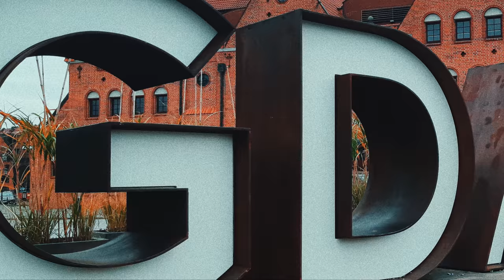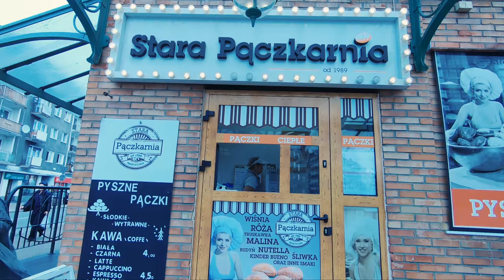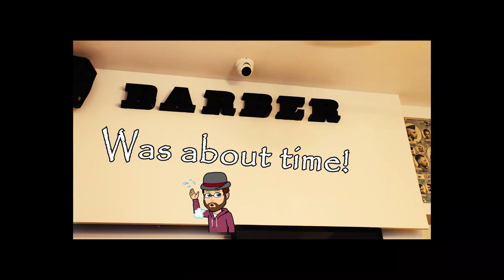Gdansk, Poland - Amazing, charming old city, rich history and amazing food! - Travel Vlog 2020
Gdansk in Poland is not the first destination that comes to mind when planning your next trip. Well, you definitly should consider it! We stayed in Gdansk for a whole week. The old city is absolutely charming and there's so much delicious food, it's definitely worth the trip. Besides rich history and very reasonable prices, there's several easy to reach spots right outside of Gdansk too. So no matter if you're into food, culture, history, budget travel, wellness holidays or just looking for a nice city trip - remember to check out Gdansk in Poland!

Our hotel:
(nice and clean, with pool, sauna and yakuzzi, but rather crowded)